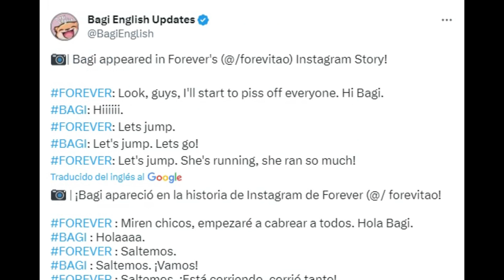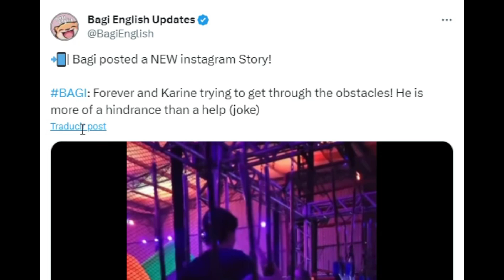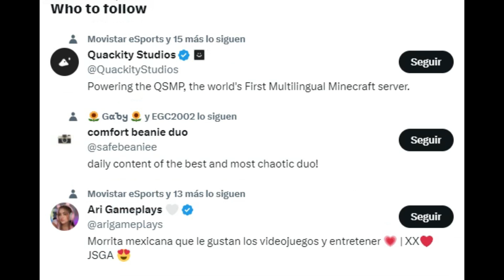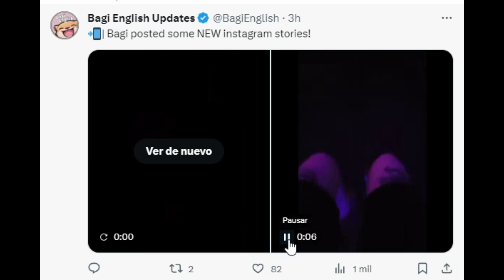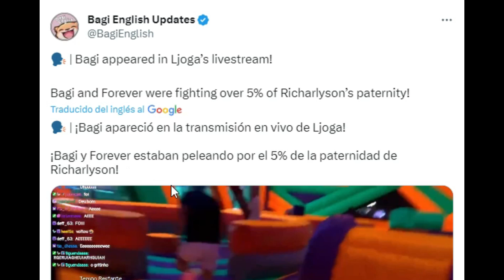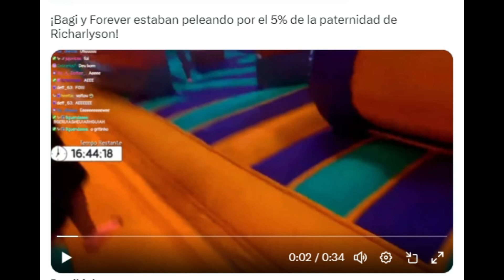BAGI VS FOREVER IRL POR LA CUSTODIA DE RICHARLYSON Y ESTO PASO...